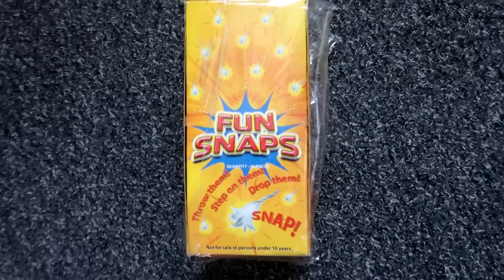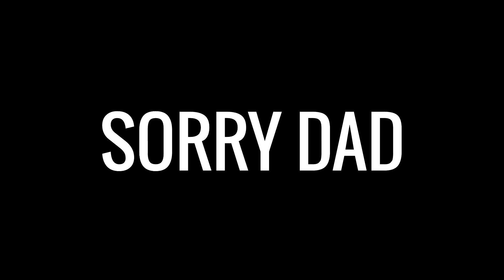I MADE MY FAMILY ANGRY PRANK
In this video I MADE MY FAMILY ANGRY PRANK.

About Jamie Nyland:
Welcome to the official Jamie Nyland YouTube channel. This is my channel where I enjoy creating funny, fun, family pranks including pranks on my dad, 24 hour challenges, prank wars and much more.